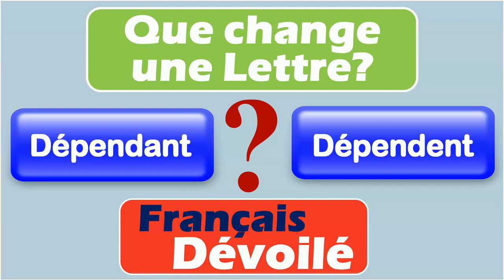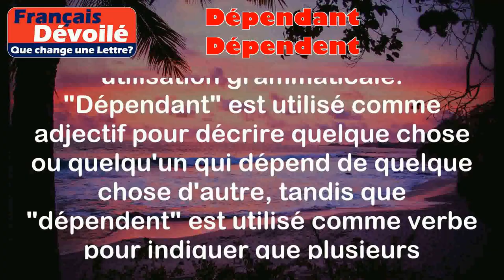Dépendant et Dépendent (Une Lettre)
Dépendant:
Le mot "dépendant" est le participe présent du verbe "dépendre". Il est utilisé pour décrire quelque chose ou quelqu'un qui dépend de quelque chose d'autre.

Exemples:
- Les enfants sont souvent dépendants de leurs parents pour subvenir à leurs besoins.
- Je suis dépendant de mon téléphone pour rester en contact avec mes amis.

Dépendent:
Le mot "dépendent" est la troisième personne du pluriel du verbe "dépendre". Il est utilisé pour indiquer que plusieurs personnes ou choses dépendent de quelque chose d'autre.

Exemples:
- Les résultats de l'équipe dépendent de l'effort de chaque joueur.
- Les plantes dépendent de la lumière du soleil pour leur croissance.

Différence:

La différence entre "dépendant" et "dépendent" réside dans leur utilisation grammaticale. "Dépendant" est utilisé comme adjectif pour décrire quelque chose ou quelqu'un qui dépend de quelque chose d'autre, tandis que "dépendent" est utilisé comme verbe pour indiquer que plusieurs personnes ou choses dépendent de quelque chose d'autre.

En résumé, "dépendant" est utilisé pour décrire quelque chose qui dépend, tandis que "dépendent" est utilisé pour indiquer que plusieurs personnes ou choses dépendent.